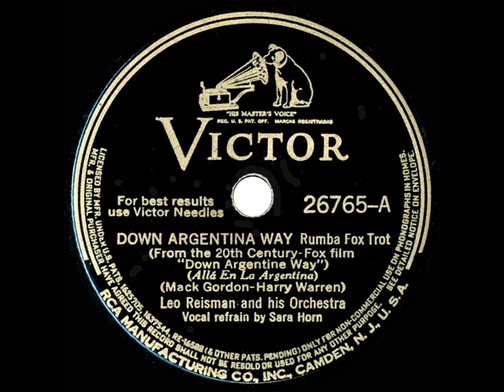1940 HITS ARCHIVE: Down Argentina Way - Leo Reisman (Sara Horn, vocal)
Down Argentina Way (Gordon-Warren) by Leo Reisman & his Orchestra, vocal by Sara Horn

Harry Warren and Mack Gordon wrote this popular tune (#4 peak on Your Hit Parade) for the 1940 film “Down Argentine Way” by Betty Grable, Don Ameche, and the dancing Nicholas Brothers. The 20th Century Fox musical also spotlighted the talents of Carmen Miranda in her breakout role for U.S. audiences.  See also the Bob Crosby version.